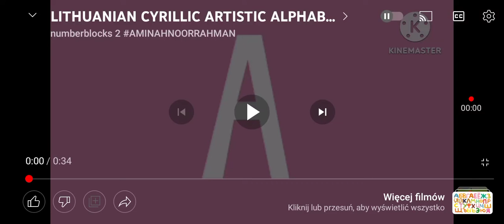Lithuanian Cyrillic artistic alphabet unused 2.0